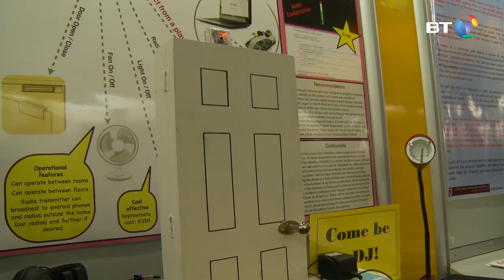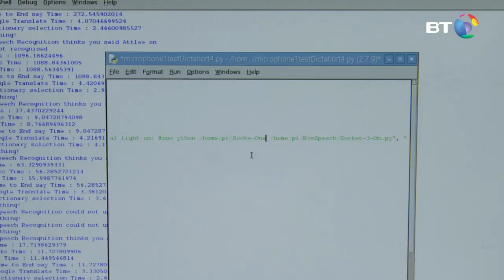Carlow student's Voice Controlled Home Automation system!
St Leo's College, Carlow pupil Eve McGlinchy is one to watch for the future after creating an automated home system controlled by her voice!